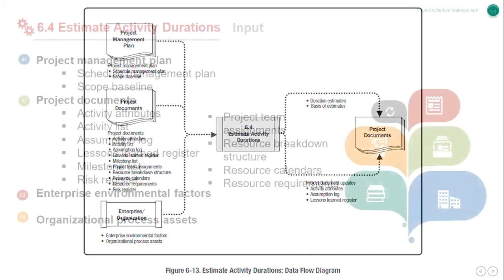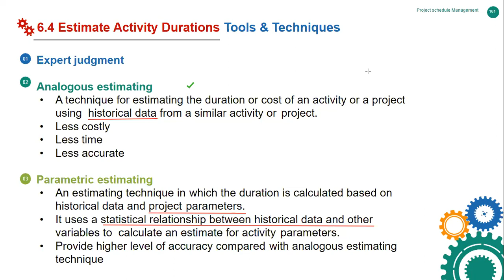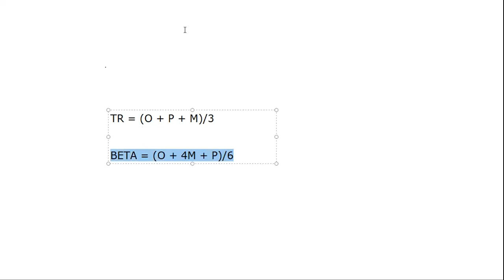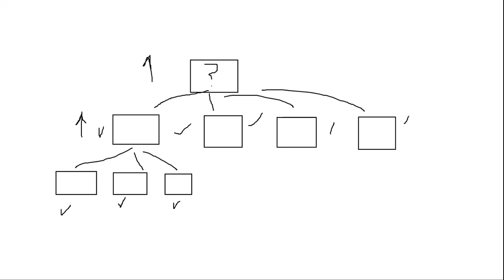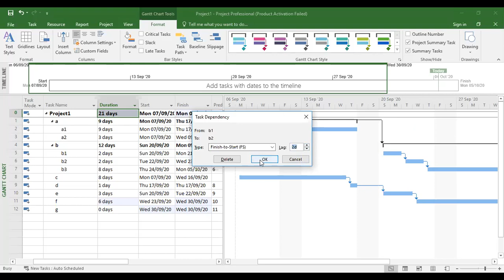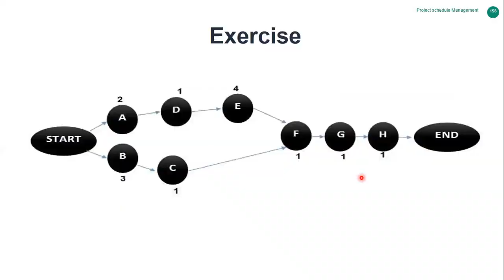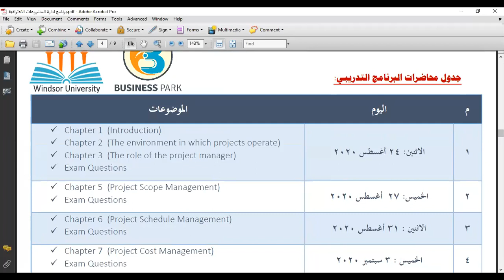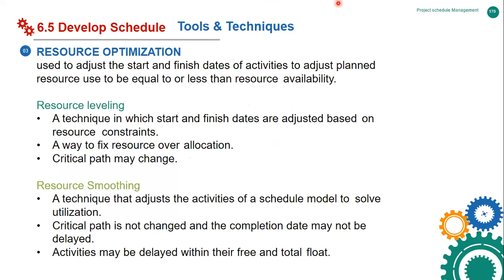PMP Ch.06 - 6.4 Estimate Activity Durations